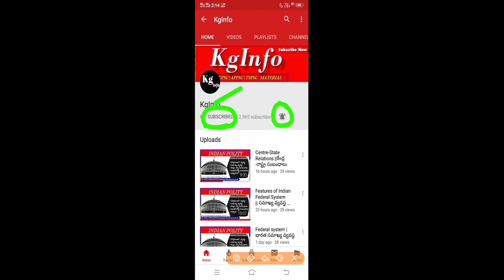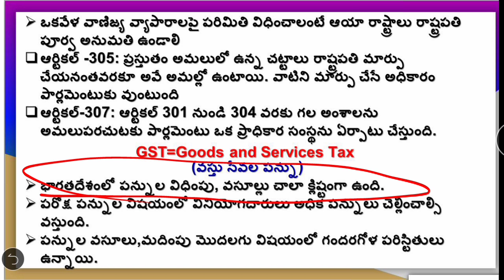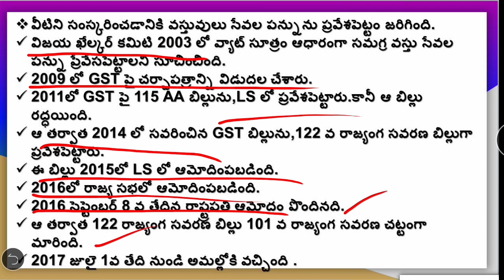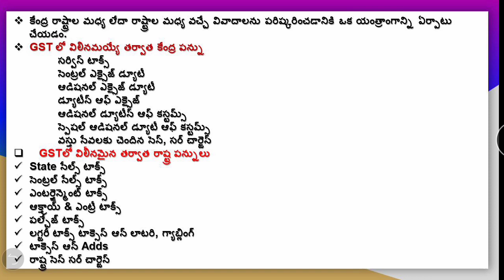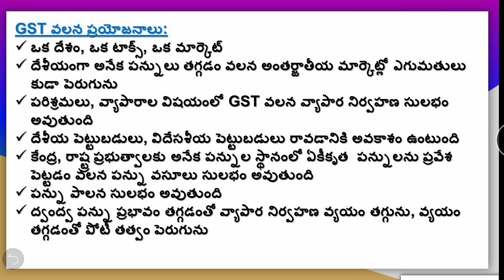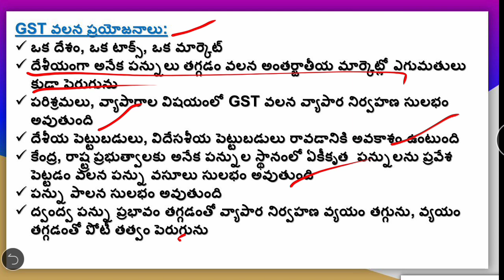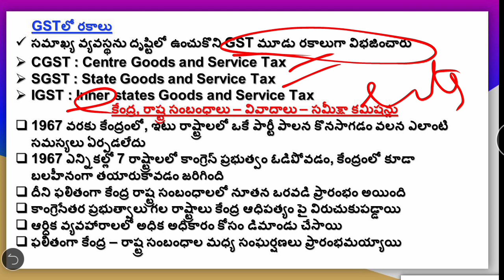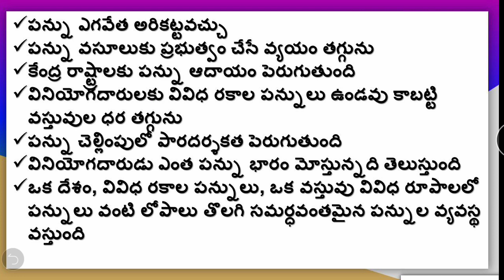Goods and Services Tax|| వస్తు సేవల పన్ను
indianpolityforappscandtspsc indianpolityforupsc KgInfo వస్తు సేవల పన్ను,జీఎస్టీ కౌన్సిల్ నిర్మాణం, జీఎస్టీ కౌన్సిల్ విధులు, జీఎస్టీ యొక్క ఉపయోగాలు, కేంద్రం విధించే జిఎస్టి పన్నులు మరియు రాష్ట్రం విధించే GST పన్నులు. current affairs 2020 and GS part-1